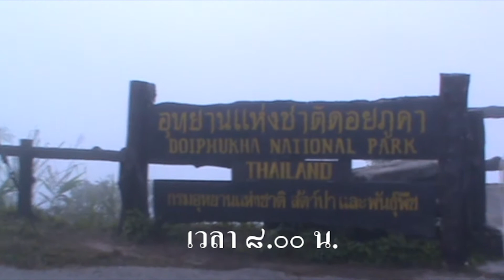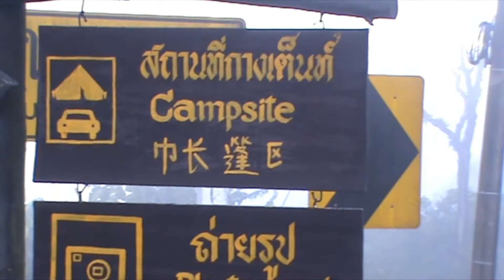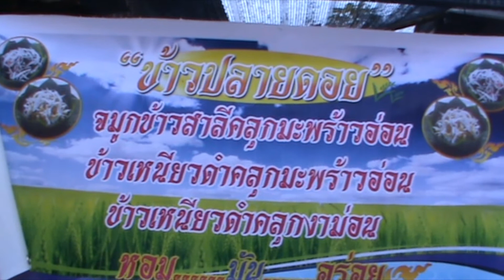ดอยภูคา และ บ่อเกลือ เมืองน่าน